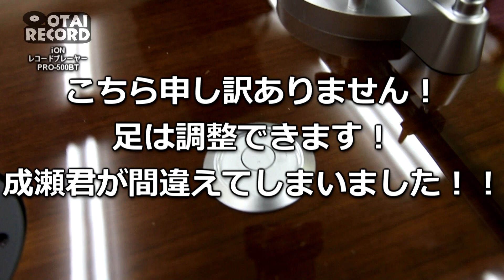[1/2] iON AUDIOのBluetoothが可能なレコードプレーヤーPRO500BTをご紹介いたします！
【動画の構成】

今回はBlutooth接続ができるiON AUDIOのレコードプレーヤーPRO500BTをご紹介いたします！

かけてるレコードをBluetoothスピーカーに接続すればワイヤレスで快適に音楽を楽しむことが出来る！
難しい設定いらずの超便利レコードプレーヤーでございます。

インテリアにも是非ご導入をオススメいたします！